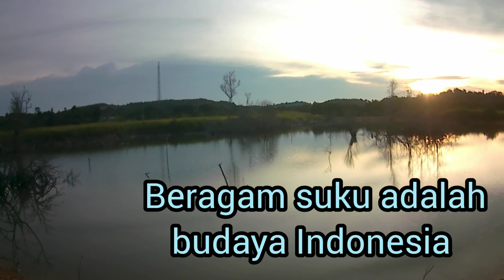Mancing Di Pinggir Laut Strike ikan Nila Janda Lewat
Mancing Di Lubuk Payau Air Dangkal Sepot Janda Lewat Di Timbunan Bakau Setoko Barelang,bersma angler batam dan yotuber batam Ibnu vloge fishing, dapat bermacam jenis ikan,nila,ikan mujair,ikan kerong,ikan lebam,ikan barongan dengan teknik mancing dengan pelampung menggunakan joran tegek umpan cacing laut atau pumpun,untuk lebih asik tonton ia shobat Vidio nya,terimakasih

Editing cameramen
Abdi kurniawan
Aktor angler
Ibnu vloge fishing